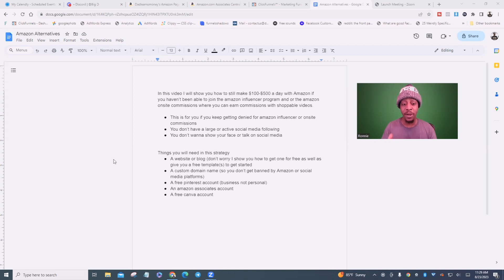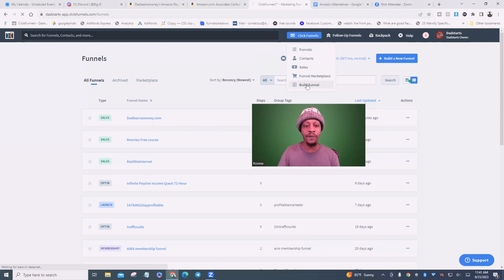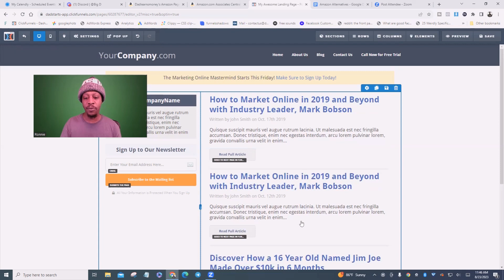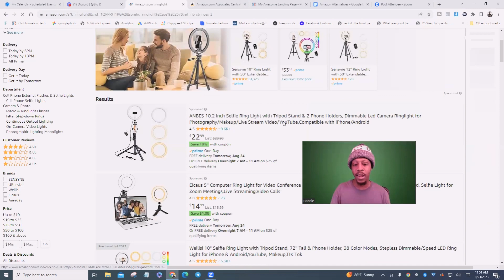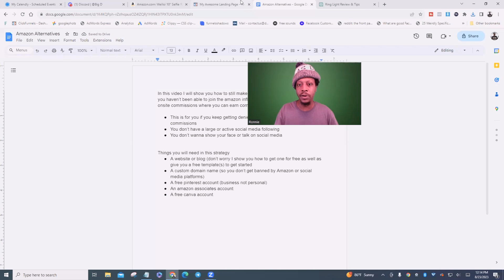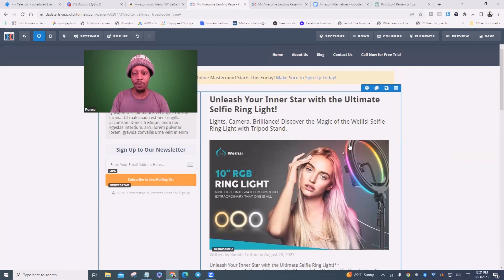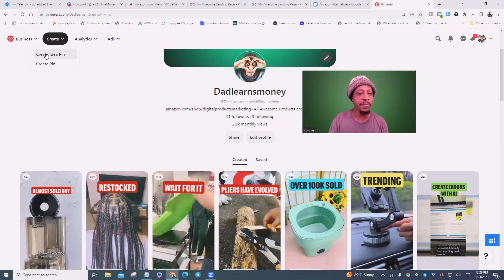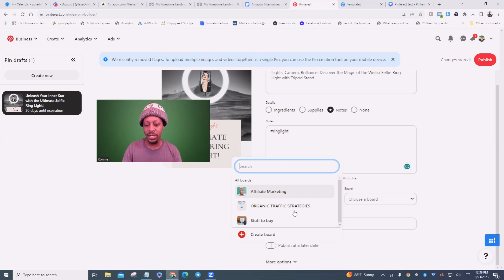How To Make Commissions With Amazon Without Being An Influencer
IN THIS VIDEO
I will show you how to still make $100-$500 a day with Amazon if you haven’t been able to join the Amazon influencer program and or the Amazon onsite commissions where you can earn commissions with shoppable videos.

This is for you if you keep getting denied for Amazon influencer or onsite commissions
You don’t have a large or active social media following

Hey!  Love my content?  Make it official by subbing NOW!

Check Out the Tech I use
My Awesome Store Front
My Super Affordable Webcam
Budget-Friendly Podcast Quality Sounding Mic
My Movie-Like Lighting Studio Setup
The Best Ringlight For Frugals
Don't sit, unless you sit on this
You'll want to MARRY this keyboard

Unfair Tools I Use To Make Money Online
Post On All Platforms w/ 1 Click w/ Repurpose.io
Rank in Youtube With This
How I Am Building My Digital Empire With Youtube
Hire My Team To Work For You

▪︎SERIOUS YOUTUBERS: PREMIUM LIFE SAVERS

This is where I hang out when I'm not here...It's always lit...

COLLABS. SHOUTOUTS. MENTORSHIP. BUSINESS.
FAN MAIL
Coach Ronnie Dadlearnsmoney

• Keep in mind that I link these companies and their products because of their quality and not because of the commission I receive from your purchases.
• The decision is yours, and whether or not you decide to buy something is completely up to you.